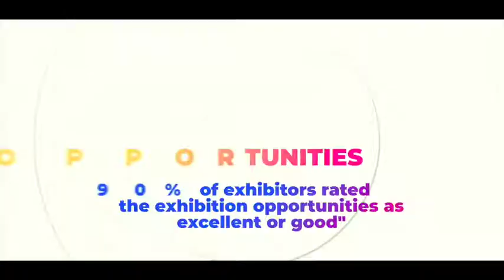2021 ARCS Annual Conference Sponsorship Showreel v1 5 FINAL